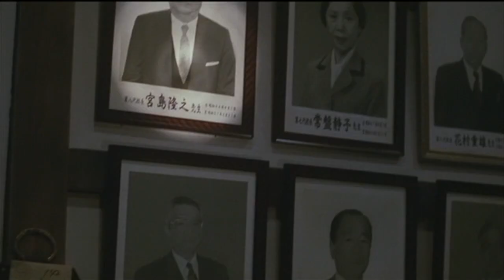学校の怪談２ PVを作ってみた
何年ぶりでしょう。
とうとうこの日がやってきました。
４月４日ではなく、４月５日のアップとなりましたが・・・。

２０年以上前の映画なのに、今でもたくさんの皆さんに見ていただいてます。ありがとうございます。